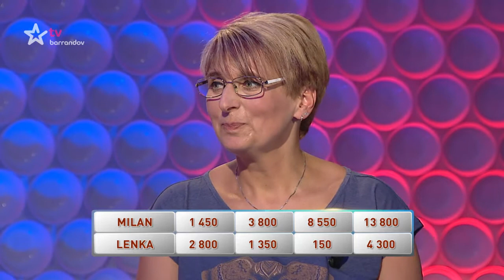Česká tajenka (2017/111)